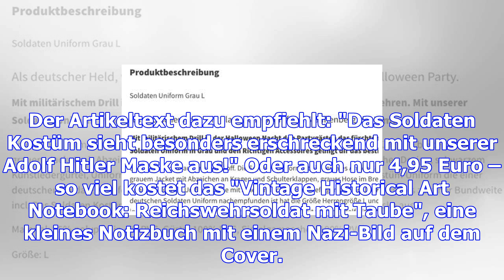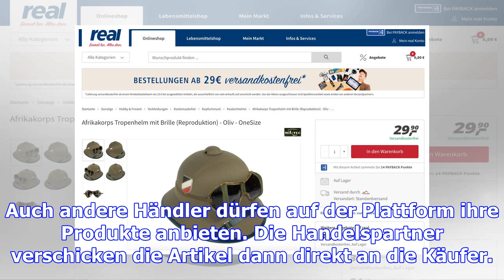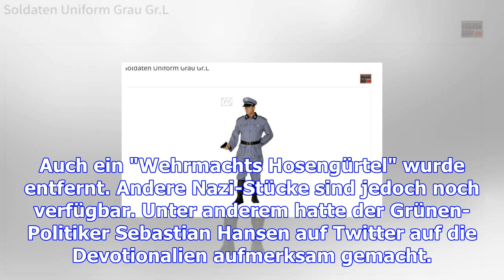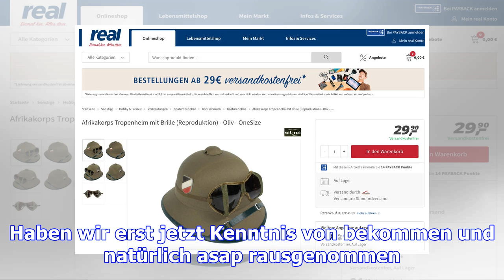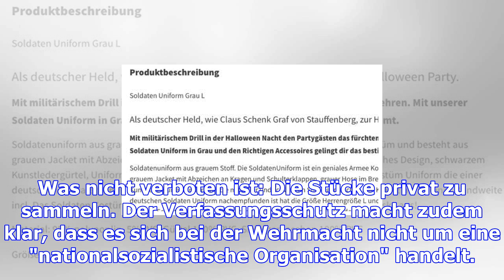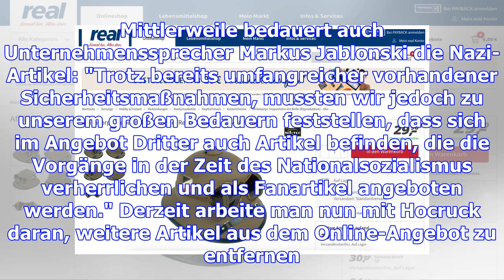Bei real.de gibt es wehrmachts-fanartikel zu kaufen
Today 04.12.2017, 09:04 · Aktualisiert: 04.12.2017, 13:07 Die Supermarktkette hat ihren eigenen Onli...